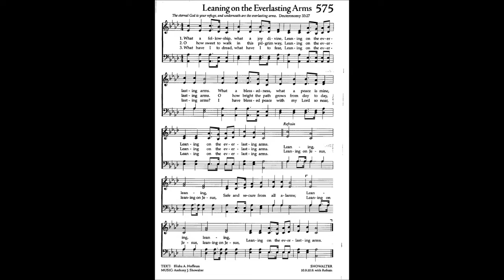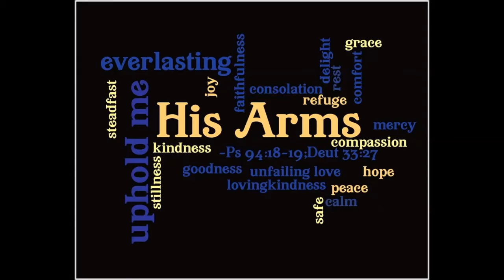Leaning On The Everlasting Arms, solo piano by Jerry Perrine